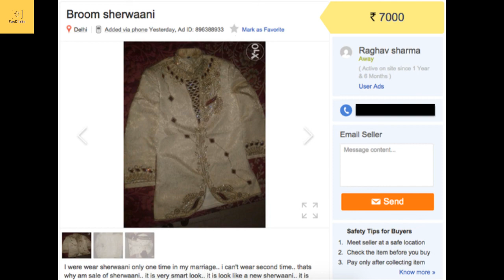Most Funny Indian TV Ads [by FunClicks] - E1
Here are 5 Most funny Indian TV Ads. The first of a series, we hope you enjoy watching and laughing along with these ads as much as we did too! This is part one in the series of Funny Ads from FunClicks.